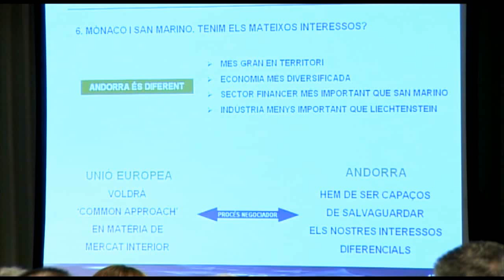Andorra-Unió Europea. Cap a la integració en el mercat interior europeu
En aquesta conferència, Víctor Pou va fer un repàs a la història recent de les relacions d'Andorra amb la UE. En va destacar sobretot l'Espai Econòmic Europeu, model en el qual podria participar Andorra en un futur.